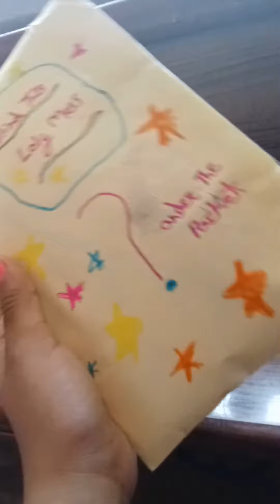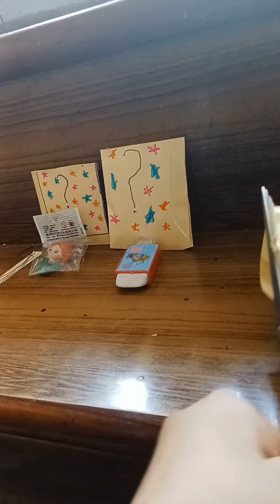craft mestery packet 🙂craftandartsana